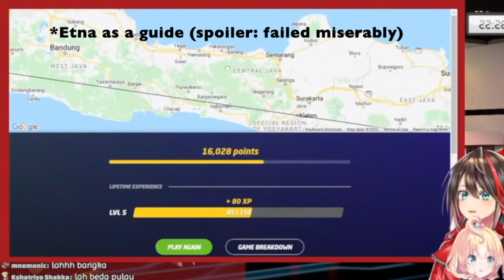Etna and Millie visiting NA and ID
Also, I'm really sorry for the quality. My previous screen recorder recorded the video up to 25GB+ and during editing it surpassed 170GB, I'm editing on laptop which is also used for online classes.
I tried switching to a better screen recorder but I need to download extra app for desktop sound. I did download and tried them, it worked really good. But then it couldn't register my voice no matter what I do and my classes start back in a few days, so no choice but to remove it and tried it from my old family computer instead. Hence, really low quality.